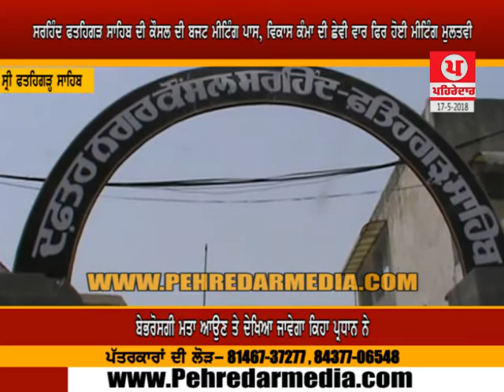ਨਗਰ ਕੋਂਸਲ ਸਰਹਿੰਦ ਦੀ ਮੀਟਿੰਗ ਛੇਵੀਂ ਵਾਰ ਮੁਲਤਵੀ